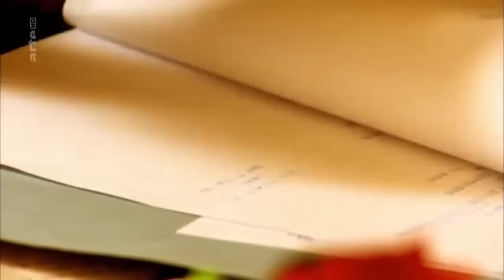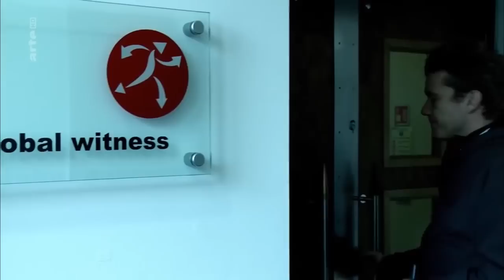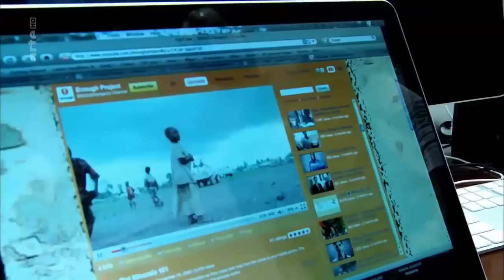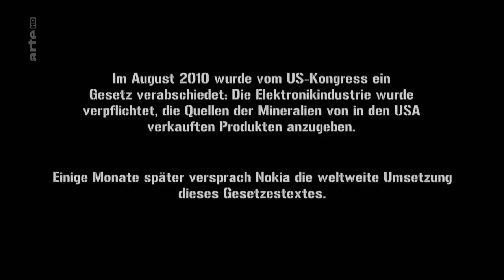🩸 DU SANG DANS NOS MOBILES 📱 BLOOD IN THE MOBILE 📲 (Samsung Huawei Apple Nokia smartphone)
Du sang dans nos mobiles! 80% des ressources mondiales de certains minerais indispensables à nos téléphones mobiles (smartphones 📱), nos ordinateurs portables 💻 , nos consoles de jeux 🎮, nos appareils photo numériques 📷, nos tablettes (iPad, Galaxy Samsung, iPhone)… se trouvent au Congo 🇨🇩.
Les richesses immenses que représentent ces ressources font l'objet de guerres depuis plus de 15 ans, pour le contrôle de l'exploitation et du commerce des minerais (coltan, cassitérite…).
De nombreux groupes armés pillent les mineurs, leurs familles, leurs villages, ils torturent, violent et tuent. Les pires atrocités sont commises.
Pour que nos enfants puissent jouer à la PlayStation, des enfants du Congo 🇨🇩 travaillent dans des mines sans aucune sécurité et dans un air irrespirable pendant parfois une semaine ; ils y meurent quand elles s'effondrent. D'autres enfants sont enrolés comme soldats, certains deviennent orphelins et d'autres encore sont tués sous les yeux de leurs mères…
Le coltan capté par les pillards est vendu sur les comptoirs locaux avant de partir pour l'étranger et d'intégrer l'industrie de l'électronique, sans qu'aucun boycott ni aucune traçabilité ne soit mis en place par aucune firme ni aucune autorité. L'argent de la vente est réinvesti par les pillards dans leur propre armement au lieu de profiter à la population, manquant terriblement à ses besoins les plus élémentaires qui portent sur la scolarisation, la santé, l’alimentation…
Plus de 6 millions de Congolais ont été tués dans les guerres et les guérillas, ce qui fait de ce conflit le plus meurtrier depuis la 2ème guerre mondiale. Dans une parfaite hypocrisie collective les compagnies de l'industrie électronique (Samsung, Huawei, Apple, Nokia et quantité d'autres…), informées pourtant depuis longtemps, préférant toujours un mercantilisme assassin à une éthique honnête.
6 millions de tués, c'est 26 fois l'hécatombe du Tsunami 🌊 de 2004, 26 fois celle du séisme d'Haïti en 2010, 330 fois le Tsunami 🌊 du Japon en 2011, soit plus de 2 TGV 🚄 de cadavres par jour pendant 20 ans… mais la différence fondamentale et ce que l'Histoire retiendra aussi, c'est que ces hommes sont tués par d'autres hommes pour les voler, pour le profit de nos entreprises, pour servir notre « progrès » et dans l'indifférence générale.
Nous sommes abreuvés de documentaires, d'enquêtes, de fictions sur les barbaries passées mais celle qui fait notre quotidien et pour laquelle nous prenons tous part consciemment ou non, est toujours ignorée, écartée des grands flux d'informations - trop culpabilisante ? des effets redoutés sur la consommation? ou trop peu… divertissante ? Il faudrait interroger nos chers « responsables » et ceux des médias…
La douleur elle, traversera le temps et aucune justice ne pourra jamais réparer ce crime incroyable de l'humanité contre l'humanité. Il est temps d'y mettre fin!